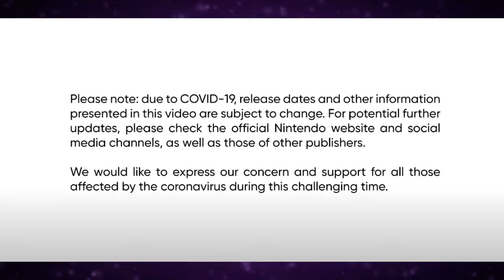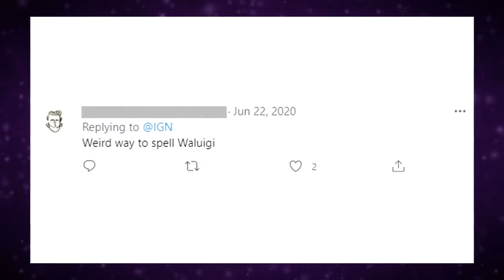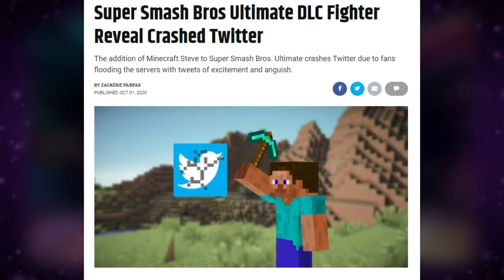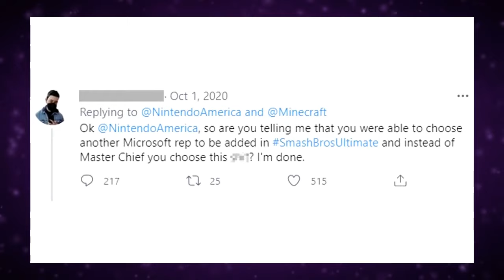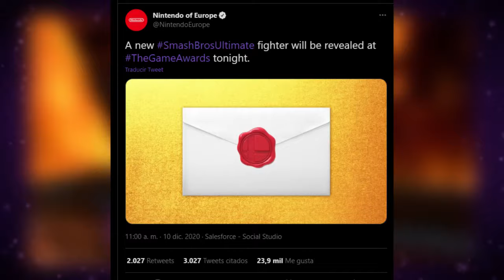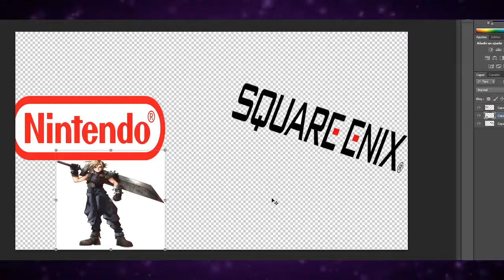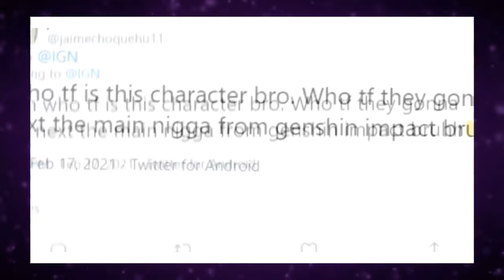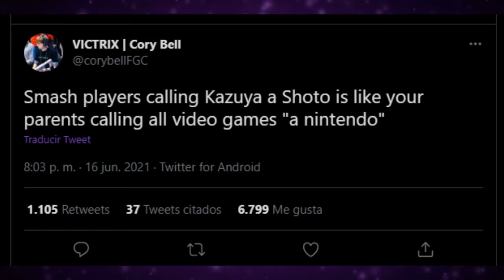El RESTO del DLC en Smash Ultimate y la reacción de la comunidad (Fighters Pass #2)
Holas otra vez gente!
Soy Smashu, y en esta ocasión, ya recuperados del hype de la E3, demos un repaso por aquellos personaje que forman parte del segundo pase del DLC en Ultimate! Incluyendo al nuevo integrante! Kazuya, de Tekken!  Espero que les guste mucho!!

Un saludo y gracias por mirar! Smashu Flashu SmashuFlashu smashflash smashflash98 supersmashflash supersmashflash98 argentina